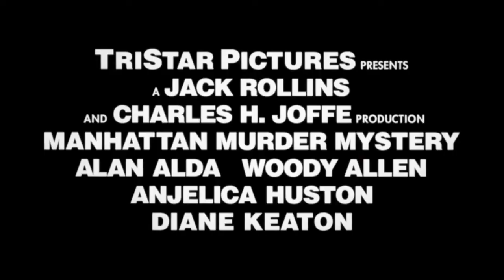Misterioso omicidio a Manhattan (film 1993) TRAILER ITALIANO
ACQUISTA SU AMAZON